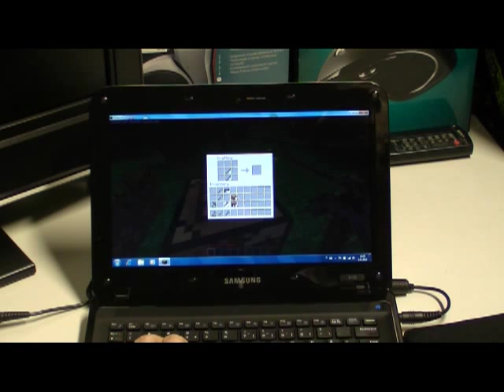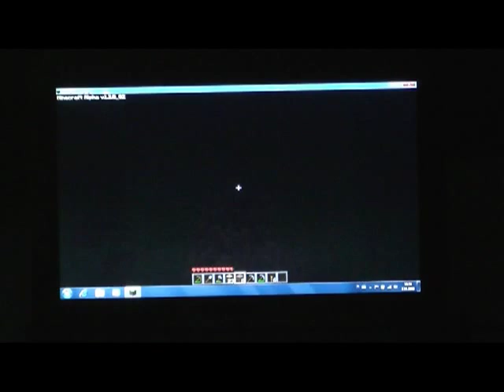Playing MineCraft on Samsung X125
specs:
11,6" LED HD (1366 x 768) 16 : 9 Gloss
AMD Athlon II Neo K125 1,7GHz
2GB